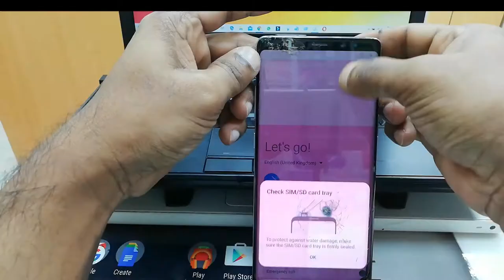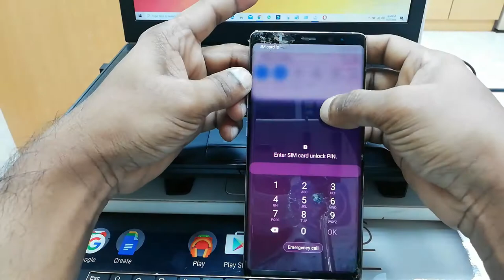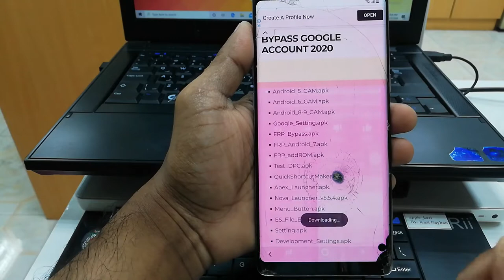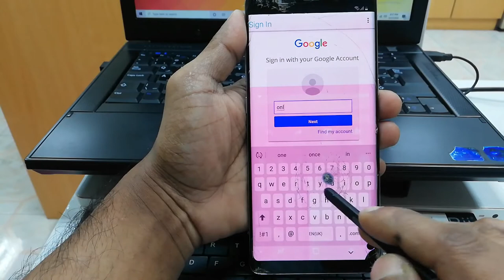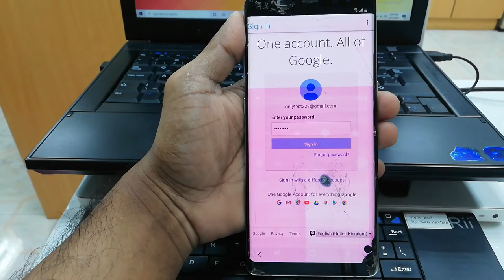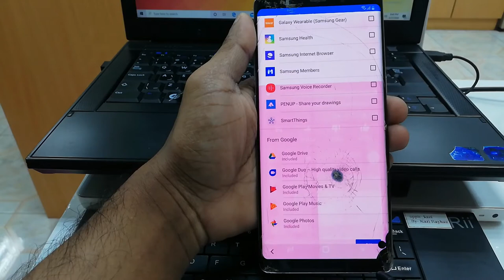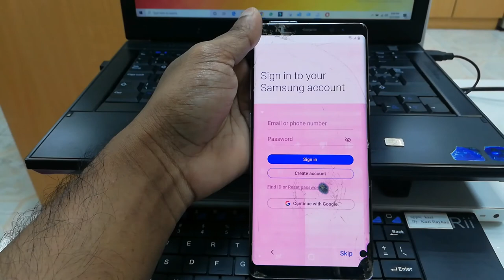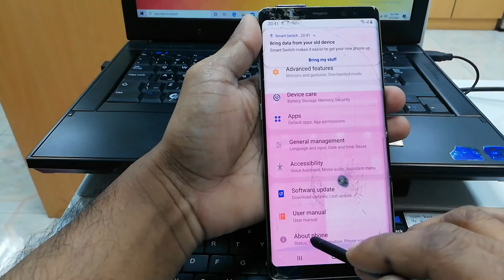SAMSUNG | Galaxy Not 8 | Google Account Bypass